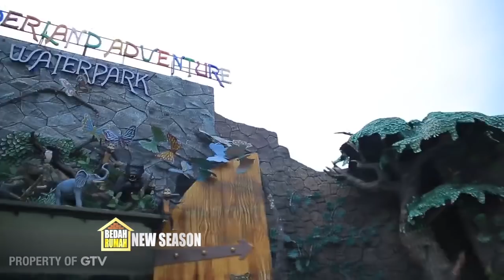Begini Nih Proses Pembedahan Rumah Pak Aceng! | Bedah Rumah Eps. 2 (3/4) GTV 2017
Senin & Selasa, 19.15 WIB

Bagi mereka yang hidup dengan keterbatasan, memiliki rumah idaman hanyalah sebatas impian
Ade Herlina dan tim Bedah Rumah, akan hadir dan mewujudkan mimpi anda!
Hanya di GTV!